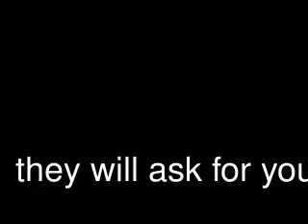SUB4SUB.COM IS A SCAM